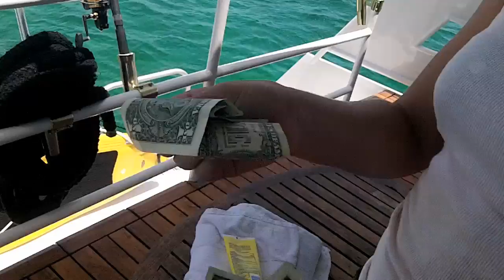Highborne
Bummin' around Highborne Cay